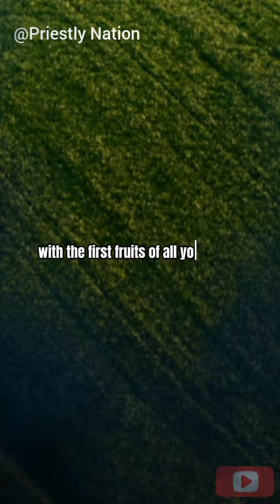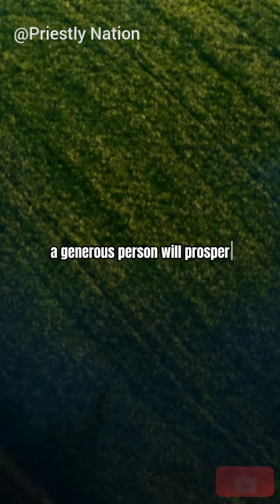10 POWERFUL Bible verses that would make you Rich instantly 🔥🔥